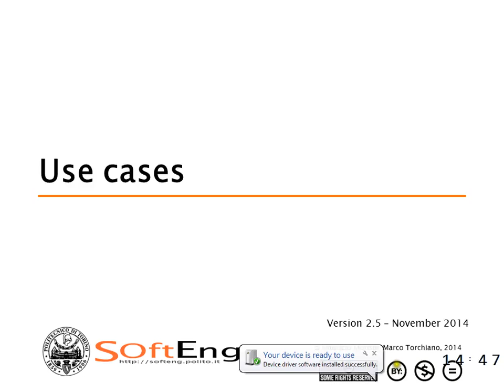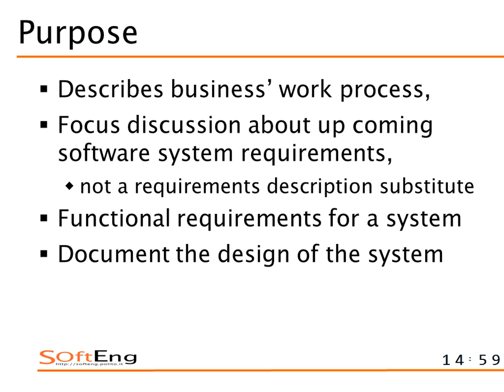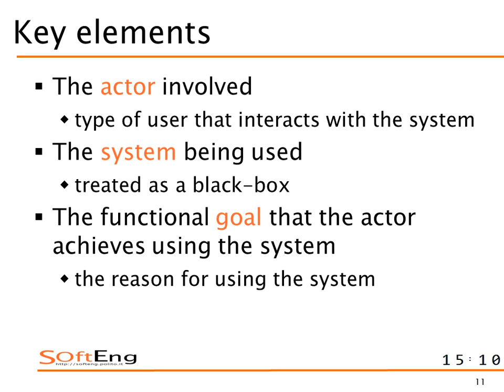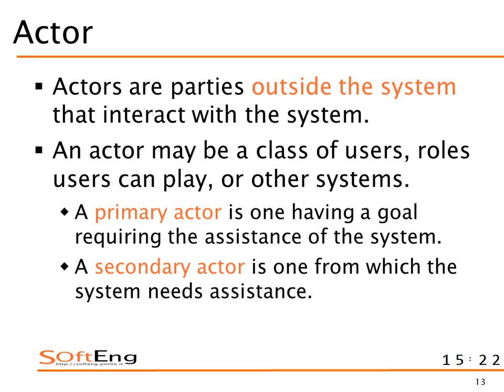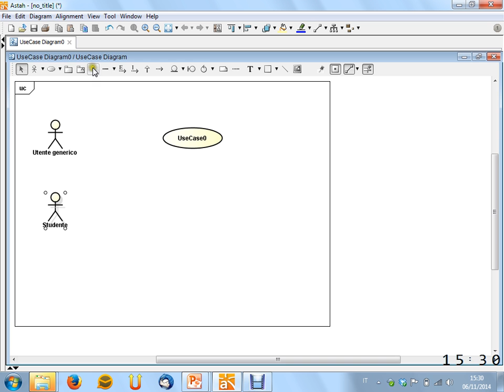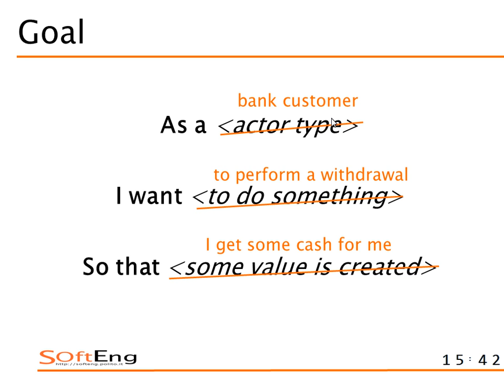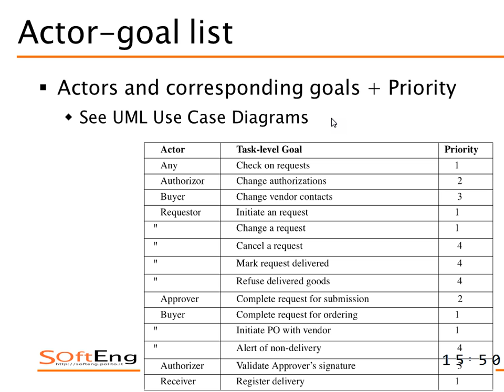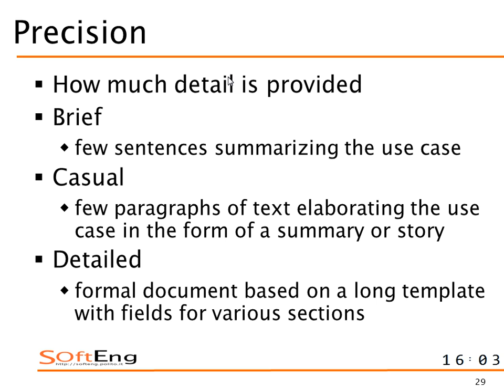Lezione 17 del 06/11/2014 - Sistemi Informativi Aziendali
Argomento:  Use cases (parte 1)